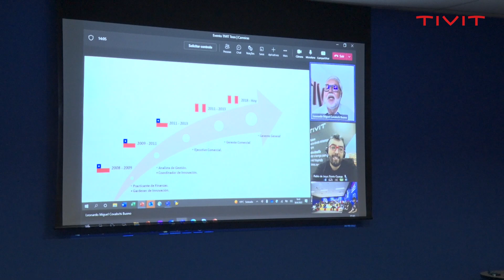TIVIT Teen | 1ª Edição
O TIVIT Teen é o momento em que a TIVIT abre as portas para os filhos dos colaboradores e proporciona uma imersão sobre carreira para os jovens. O nosso primeiro encontro ocorreu no TIVIT LABS e contou com a presença de 30 jovens, com idade entre 16 e 23 anos. Foi um dia incrível de aconselhamento sobre carreira, troca de experiências e aprendizados.